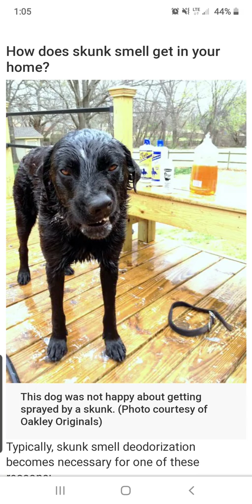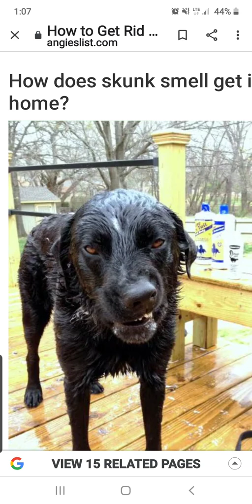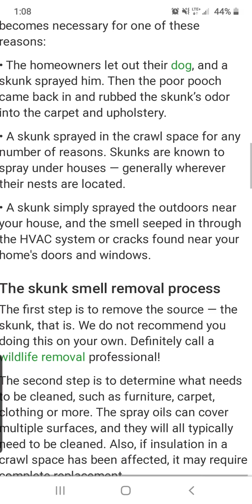Omg.....I had to fight a skunk....and then this happened...wait for it...like share Subscribe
This will make u laugh your ass N off